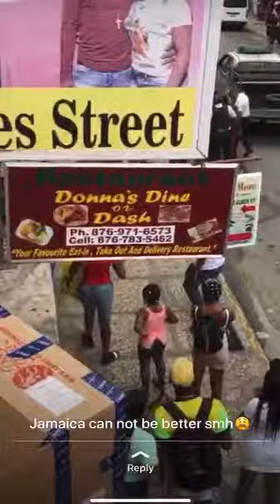Man in handcuff falls out of police van